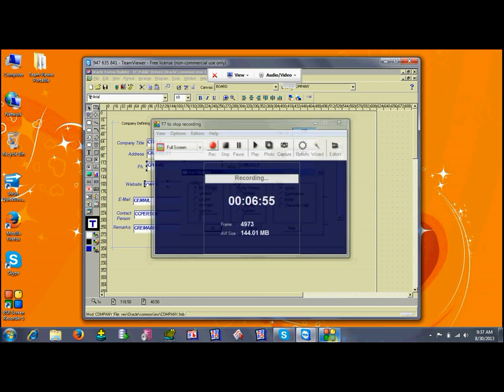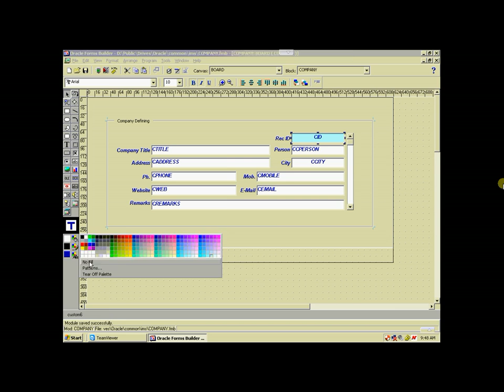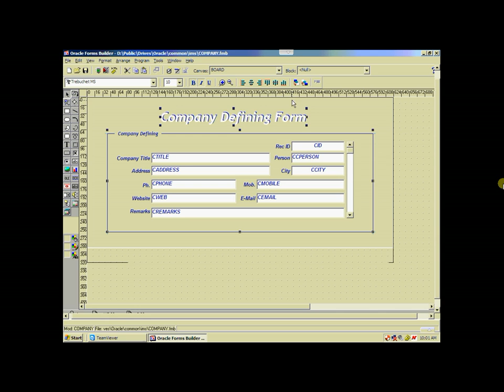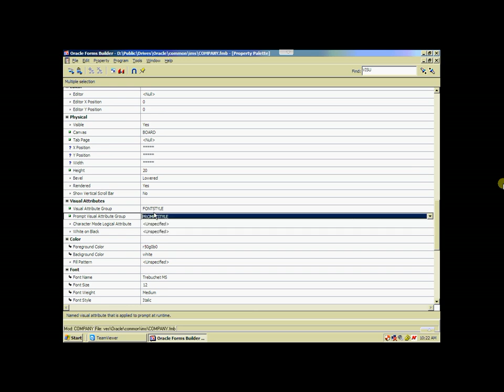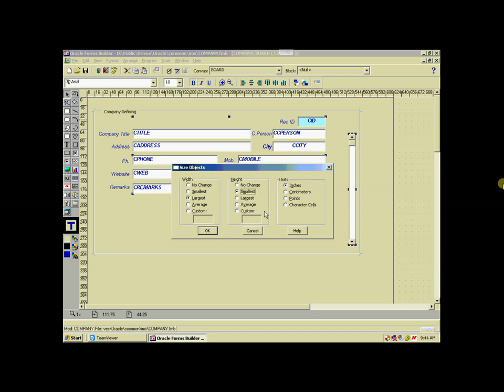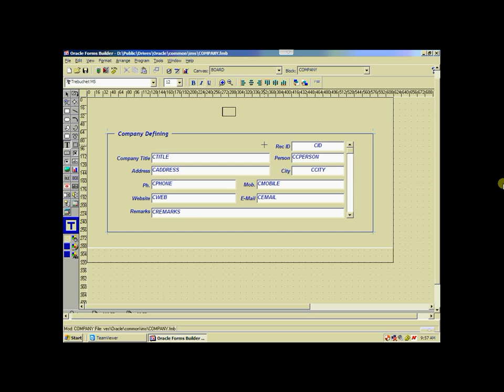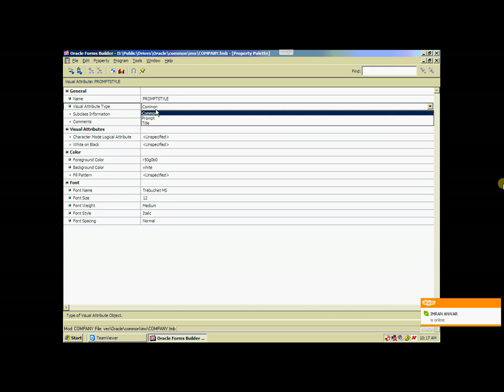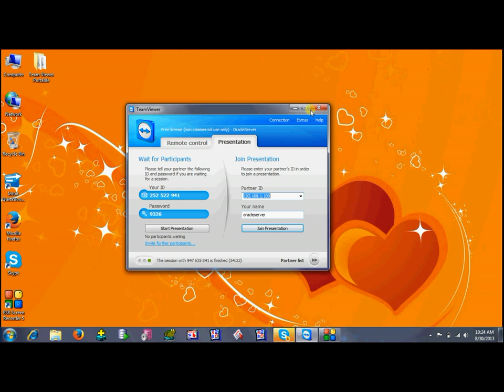Oracle Course by iTech - IMS Lecture 1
Oracle Course by iTech. This is Lecture No. 1 on the IMS (Inventory Management System).

■ Skype:   iTechPk
■ Address: Ground Floor Plaza No. 8, Chenab Market, Main Susan Road Faisalabad, Pakistan. (Beside Social Security Hospital)

Oracle Online Training
Oracle Tutorials
Oracle Course
Online oracle training